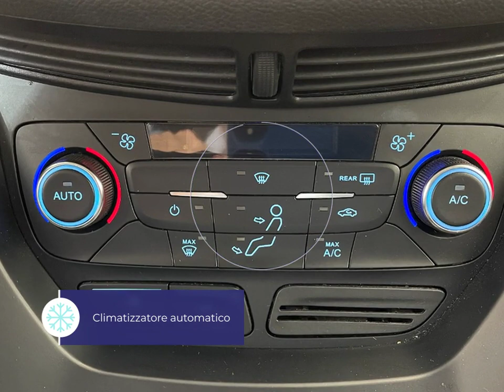FORD-SUV/Fuoristrada/Pick-up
FORD-Kuga II